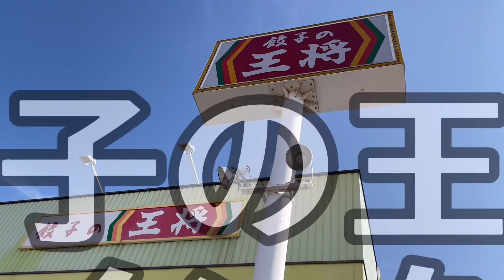餃子の王将でキムチラーメンを食べて、後悔した‼️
餃子の王将でキムチラーメンを食べました。